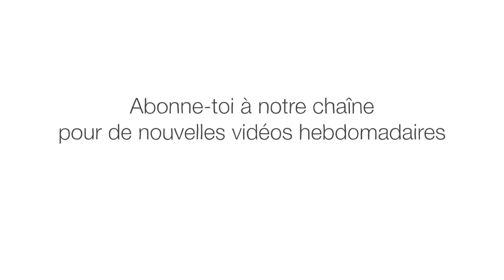Pourquoi les avions sont plus lents qu’avant ? - Alex Gendler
En 1996, un avion de British Airways a mis deux heures et cinquante-trois minutes pour relier New York à Londres. Aujourd’hui, les vols mettent au moins six heures, soit deux fois plus. Pourquoi les vols commerciaux ralentissent dans ce monde où tout va toujours plus vite? Alex Gendler explique les problèmes du vol supersonique.

Leçon par Alex Gendler, réalisé par Michael Kalopaidis et Alexia Roider.